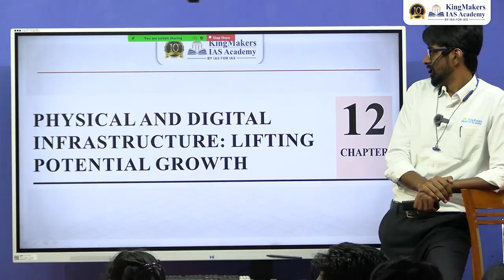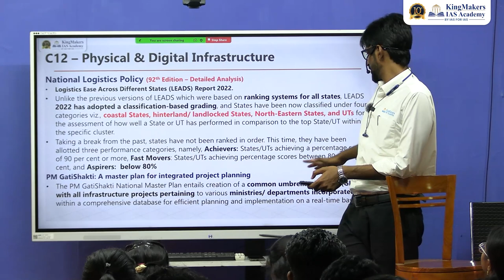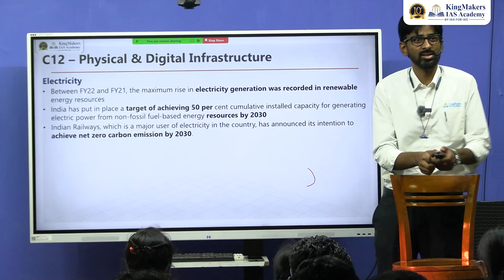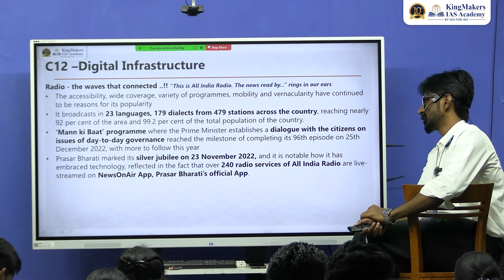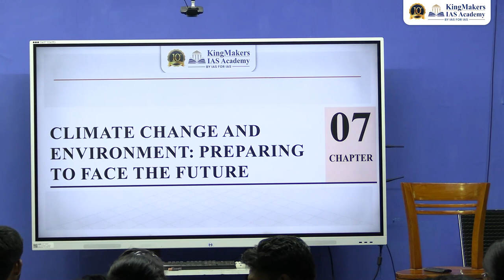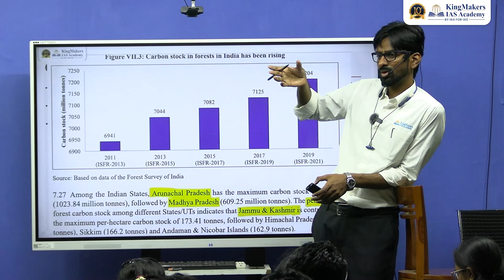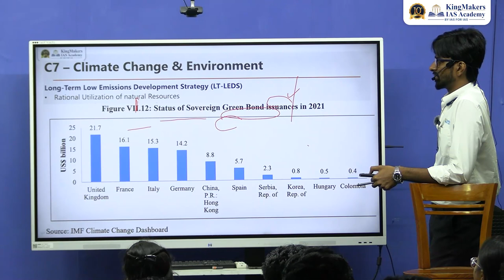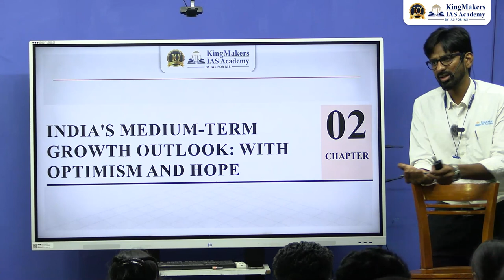Economic Survey 2022-23 | Part 6 | Chapter 7 & 12 | UPSC | Adil Baig | KingMakers IAS Academy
In this 14 hour Lecture, Mr.Adil Baig has discussed the Economic Survey 2022-23 bilingually with respect to UPSC CSE Prelims & Mains Point of view.

Slides used in the session:
Posted in the  official Telegram Channel of the "KingMakers IAS Academy"

Topics Discussed:
01:11:44 - Unit 7 - Physical and Digital Infrastructure: Lifting Potential Growth
00:32 - Unit 12 - Climate Change and Environment: Preparing to Face the Future